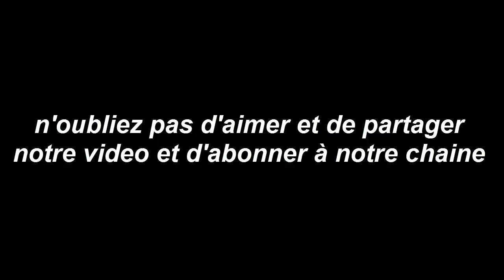Horoscope du jour 28/ 4/ 2018